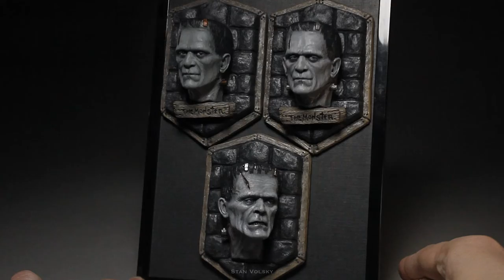Sculpting FRANKENSTEIN THE MONSTER. Boris Karloff.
The full process of creating

Sculpting. Casting. Painting.